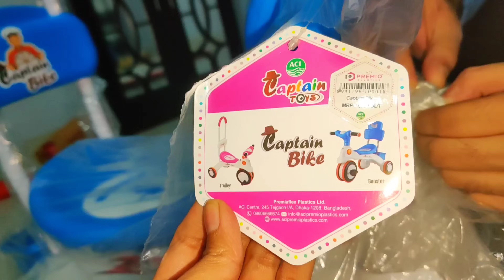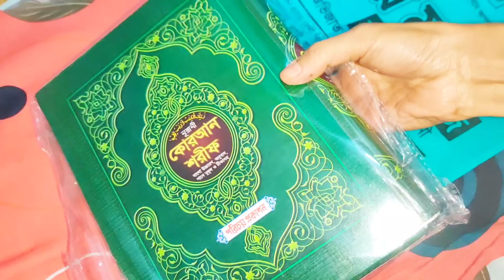প্রথম সাইকেল পেয়ে,আরিশ মহা খুশি|| সাধারণ দুটি রান্না করলাম